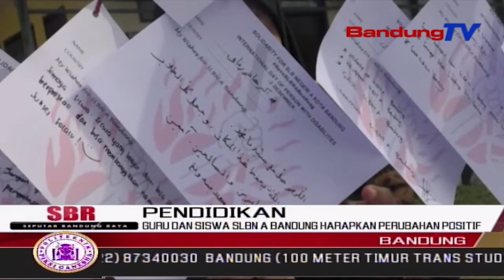Guru Dan Siswa SLBN A Bandung Harapkan Perubahan Positif | SBR | BANDUNGTV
SBR | FARHAT MUMTAZ | Memperingati Hari Disabilitas Internasional Yang Jatuh Pada Tiga Desember Lalu, Sekolah Luar Biasa Negeri A Bandung Mengharapkan Perubahan Yang Signifikan Terhadap Standar Sarana Dan Prasarana SLB Tersebut, Untuk Memastikan Kualitas Pendidikan Bagi Peserta Didik.